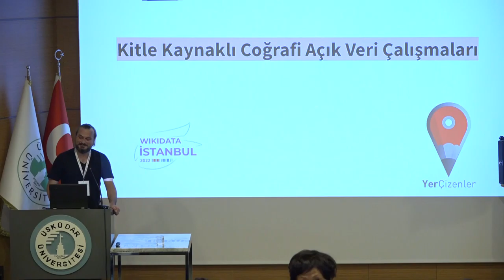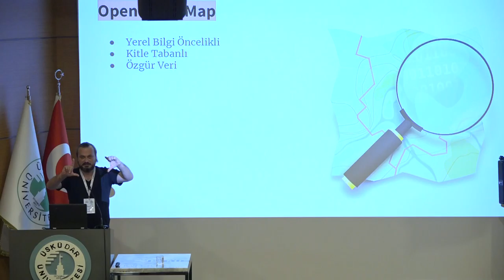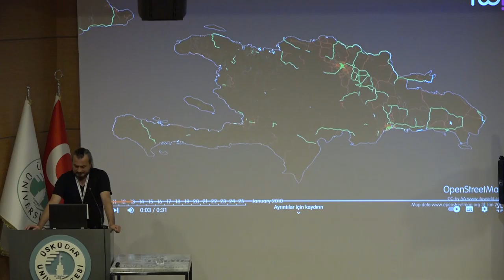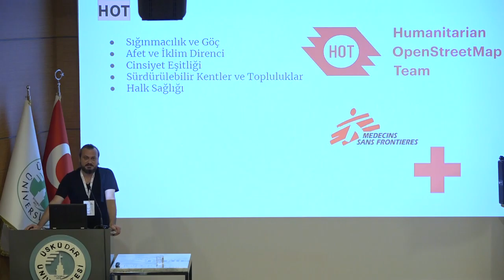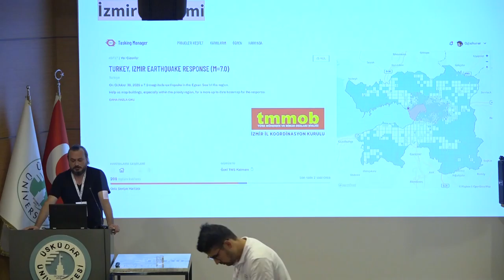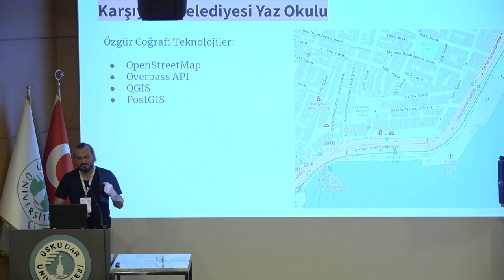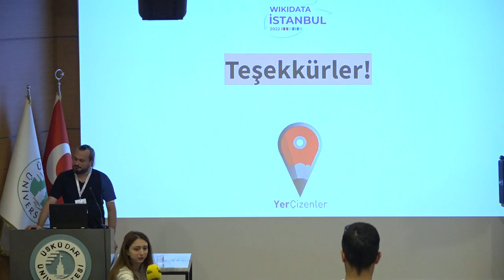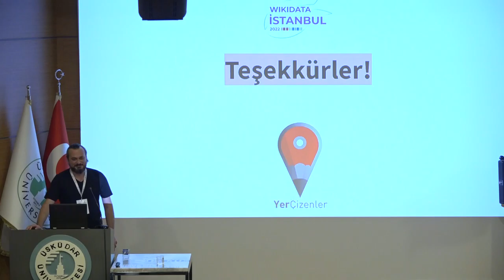Wikidata Istanbul 2022 - Open Street Map by Orkut Murat Yılmaz (Day 3, English)